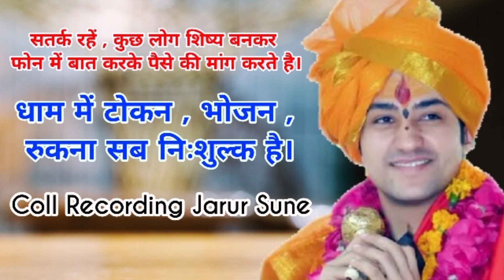टोकन दिलाने की बात 😡 || रेकॉर्डिंग सुने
गुरुदेव के शिष्य से ही बोलने लगा कि आपको टोकन दिल दुंगा || इसलिये सतर्क रहें, रेकॉर्डिंग सभी सुने ||